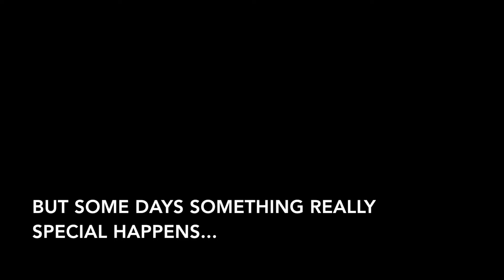Pulled over by the Police. Subscriber spotted.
Amongst the regular things that happen in my motorcycle life around Portland...Something happened this day I was not even remotely expecting.
I got pulled over by a Police officer and got spotted and a pat on the back :-))))))))))))))))

Hello, I’m a Motovlogger from Portland, Oregon. Doing my part to keep Portland weird, I upload motovlogs every week. I’m open to new content ideas and suggestions as I work on growing my channel. If you Subscribe you are helping me gain confidence in the videos I share, but all comments and likes help me know that people like the videos and it is all encouragement I appreciate. Also, please take a quick a look at my Sub’s channels.
I ride to help with social anxiety and shyness and getting to know and meet knew people.

I don’t make motorcycle rage videos, but I do try and talk to people when they are driving recklessly. I avoid click bait thumbnails and titles, so any shares from viewers helps. Although, at some point I might have every thumbnail be yoga pants for a while :-)
The bike I ride is a 2006 Honda VFR800 VTech. I use a Drift Ghost HD and a smaller Drift stealth HD. I edit the videos on a 2016 iMac ( 0% interest) and use IMovie for all my cutting and creativity.
My gear is… Helemt is a Scorpion exo1200 and it’s really comfortable, First Gear Transition 4 jacket in High vis. My gloves are Alpine stars WR3 for winter and SP8’s for the rest of the time.
My boots are Cortech ‘hemora’. I also have fox titan body armor

I’m also a medical (OMMP) cannabis grower in Oregon. I specialize in breeding new strains from Landrace varieties. I grow using the no-til cannabis methods with LED grow lights. My cannabis is all vegan, with no bat guano, seabird guano, blood meal, or other nasty fertilizers…. My Cannabis is treated gently and doesn’t bear any negative impact from trying to get the cannabis plant to yield more or finish quicker..I try my best to help my plants grow the way they want too. Most cannabis comes via pesticides, other chemicals and breeding that values size/yield and shortness of growing time over medical quality. The same farming practices/idealogies that bring us tasteless fruit is present in Cannabis culture.
However you are growing if you have questions or think I could help you then comment on one of the grow videos and lets start talking… A sense of the Cannabis growing community is strong in me :-)

I also have two adorable kittens…well cute cats. One was a feral cat whose a tiny black menace and the other cat is ginger. They both have their quirks and I like sharing videos of them both doing their kitty fun and cute and weird things.